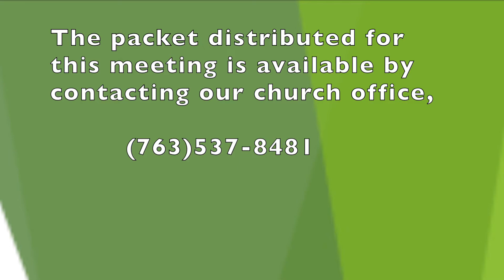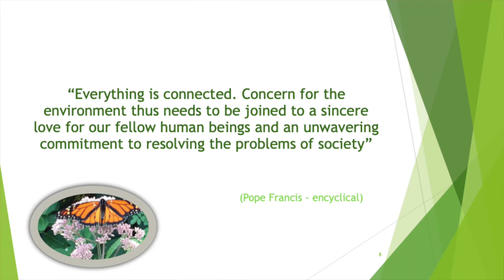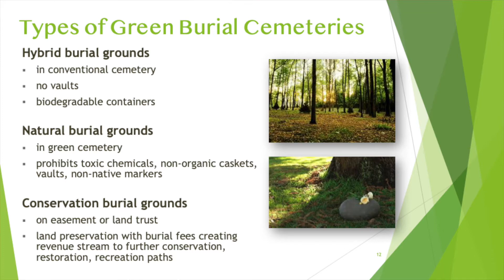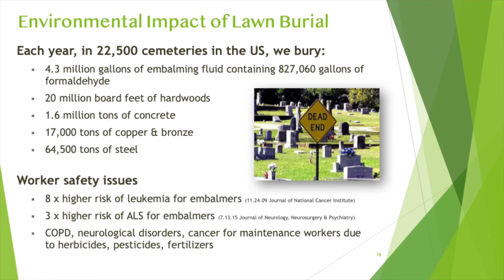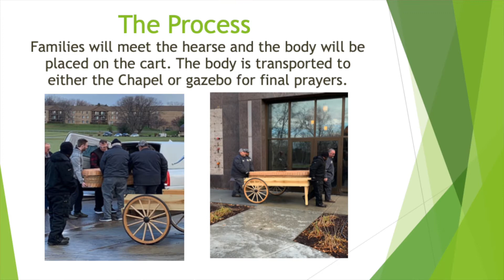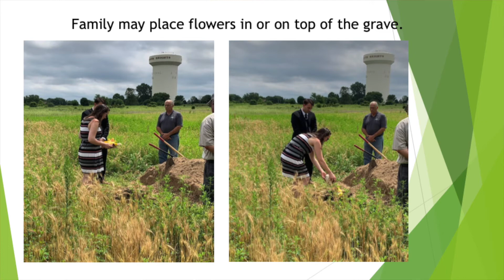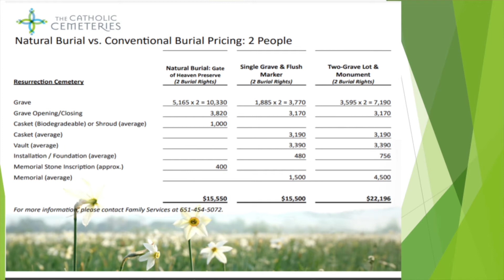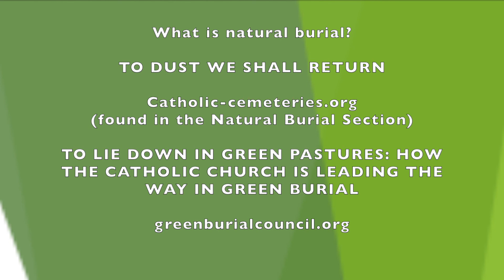Adult Education, "1st Sundays" on Natural Burial